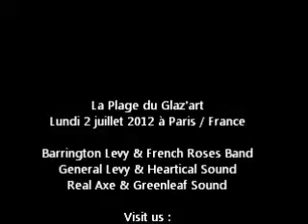July 2, 2K12 : Barrington Levy & French Roses, General Levy & Heartical, Real Axe & Greenleaf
Make it a date, on July 2, 2K12 @ La Plage du Glaz'art in Paris, playing for the very first time together  : General Levy & Heartical, Barrington Levy & French Roses, Real Axe & Greenleaf ! One away show, two Levy's the French way !